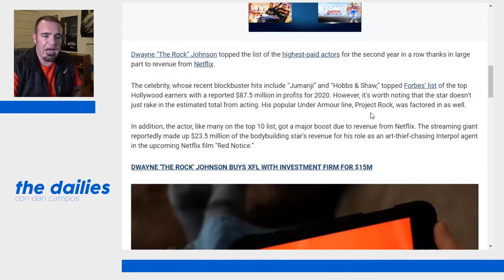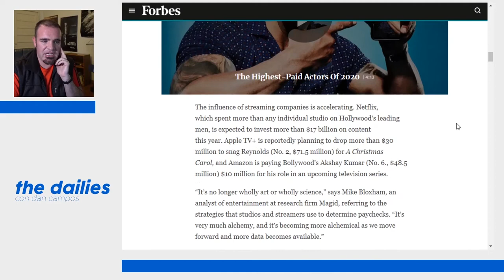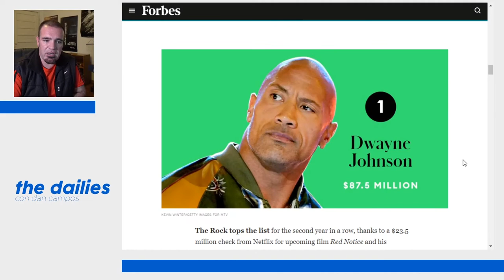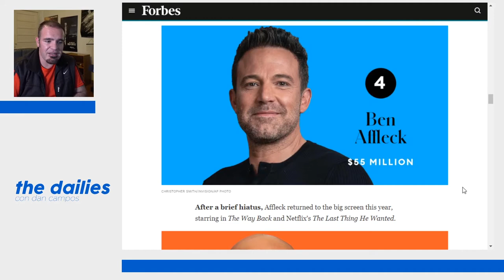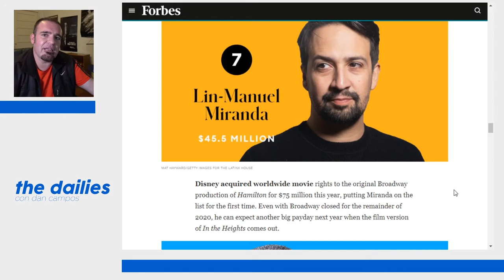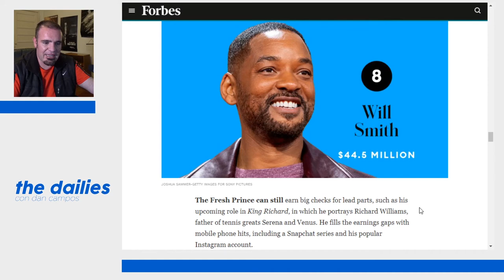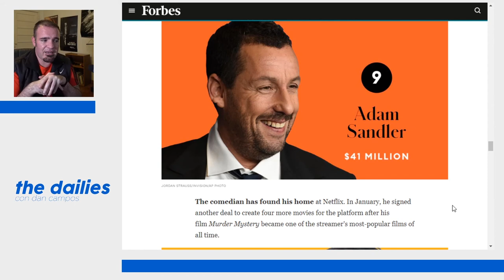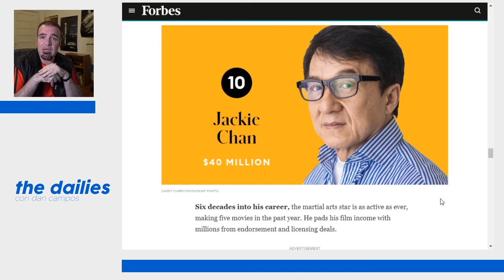The Dailies 07 - Los Actores Mejor Pagados del 2020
¿Quienes fueron los actores mejor pagados del 2020? ¿De qué medios o estudios recibieron sus ingresos? Forbes tiene la lista y aquí la analizamos.

. Si sientes que encontraste algo de valor aquí, ¿por qué no dar algo de valor acambio?

Este episodio es traído a todos ustedes gracias al apoyo invaluable de:

Productor Ejecutivo: Mauricio González

Co-Productor: Jaime Rosales
Co-Productor: Román Rangel
Co-Productor: Dany Saadia
Co-Productor: Juan Espíritu

Agradecimiento especial a nuestros Patreons: Adriana Fernández, Álvaro Vázquez, Barbas Poéticas, Daniel Krauze, Fernando Teodoro, Lau Berdejo, Arturo Manrique, Pepe Ruiloba, Alejandro Alemán, Luis Macías, Lulú Petite, Enrique Vázquez, Jorge I. Figueroa, Arturo Aguilar, Logan Mayer, Ernesto Diezmartínez, Jorge Eduardo López, Luiso Uribe, Marcela Salgado y Fernando Alonso.